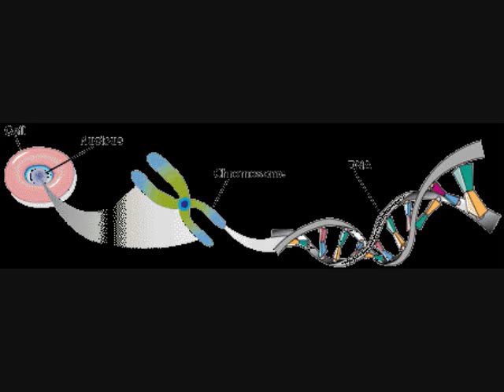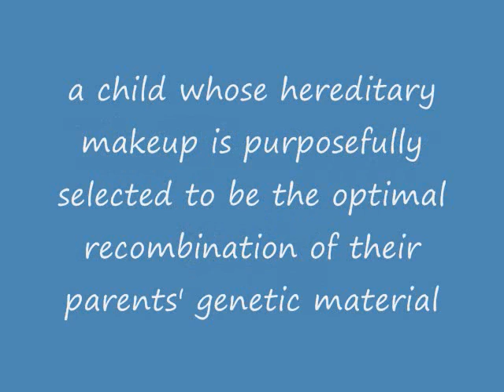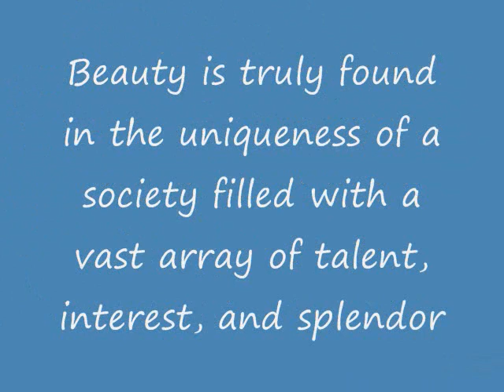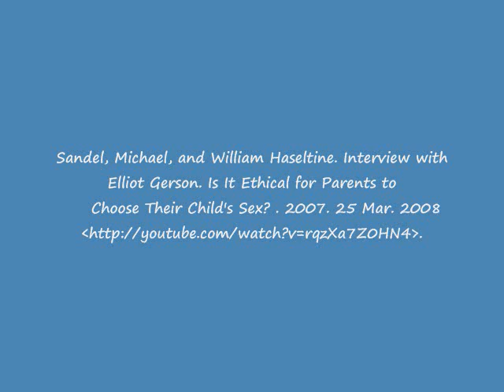Human Genetics and the Designer Baby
an informative documentary film for my multimedia composition class